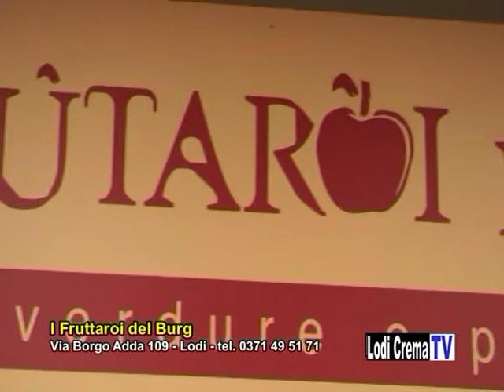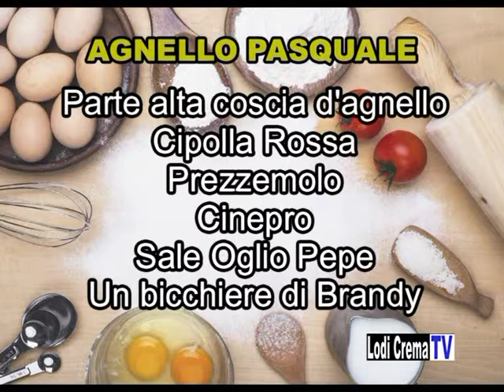Spadellato e Servito - Puntata 10 - Lodi Crema TV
A Cura dello Chef Luca